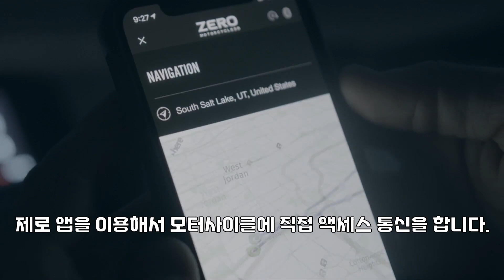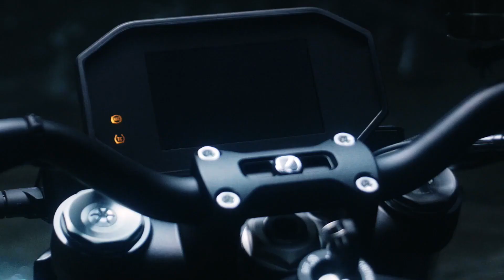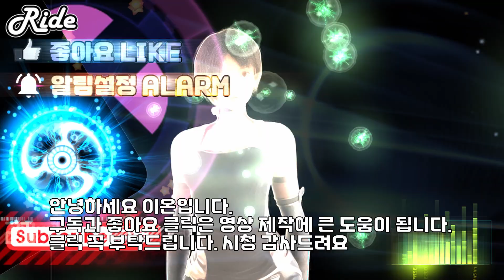2022 신형 슈퍼바이크 주행 거리 왕좌 탈환 제로 ZERO SR/S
네덜란드에서 테슬라 영감을 받아서 만든 철판 상자로 만든 바이크 주행거리를 눌러 버렸습니다. 멋지군요.

보쉬(Bosch) 차체 제어 시스템은 ABS, 트랙션 콘트콜, 코너링 브레이크 제어 등을 통합으로 실행하며, 자체 개발한 사이퍼(Cypher) 운영 체제는 로드, 스포츠, 에코, 레인, 사용자 설정 모드 등의 라이딩 모드를 지원한다. 또한 스마트폰과 연동 가능한 애플리케이션을 통해 배터리 충전량, 운행 가능 거리, 충전 내역, 충전 예약 알림 등 일련의 충전 정보를 확인할 수 있다. 이 밖에도 GPS를 탑재해 모터사이클의 도난 경보와 위치 찾기가 가능하며, 라이딩 데이터를 수집해 평균 속도, 배터리 소비량, 재생 에너지 충전 상태 등도 지원한다.
유럽에서의 판매가는 20,090파운드(한화 약 3,100만원)로 책정됐고 2월 24일 출시할 예정이다.

1. 변속기 조정 방법 과 트러블 문제 해결 방법
2. 브레이크 수리 영상 자료 모음 / 유압식 / 반 유압식 / 기계식 / V 브레이크 / 로드
3. 자전거 분해 조립 영상 모음
4. 라이트 / USB / 열선 편의 장치 / 충전 / 배터리 병렬 연결 /  배선도 / 전동킥보드 사용
5. 전기자전거 전동킥보드 중앙구동 모터 점검 방법과 주요 수리 사항
6. 휠 빌딩 / 휠 정렬 / 허브 모터  수리 / 스포크 길이 계산기 / 림 ERD 측정
7. 펑크 수리 / 타이어 교환 / 정비 영상 모음 입니다.
8. 배터리 수리 방법

BGM 자전거 음악 감상 채널 / 실내자전거 영상
네이버 카페  ( 전기 자전거 정보 공유 연구원을 위한 카페 )
본 음성은 인공지능 성우 서비스 타입캐스트에서 제작되었습니다. 인공지능 성우